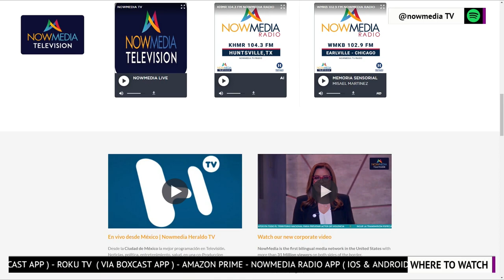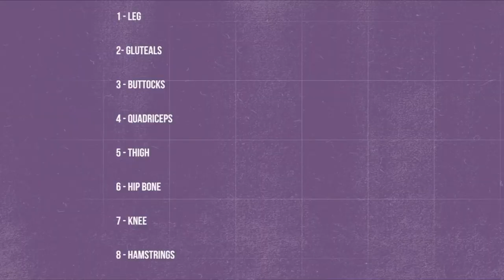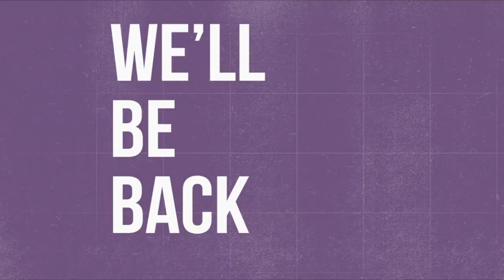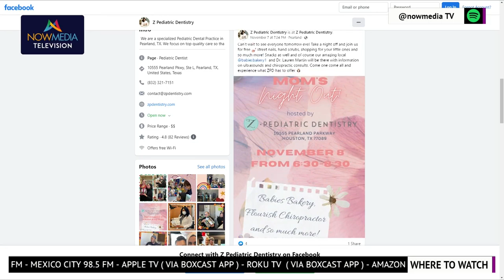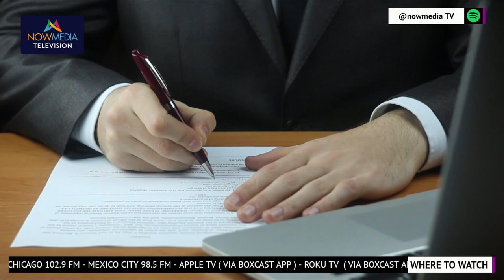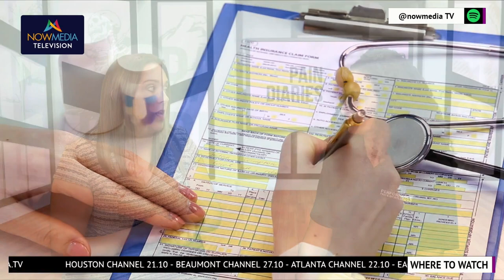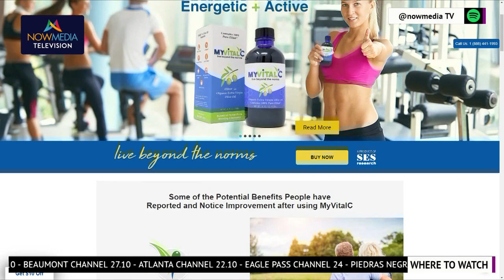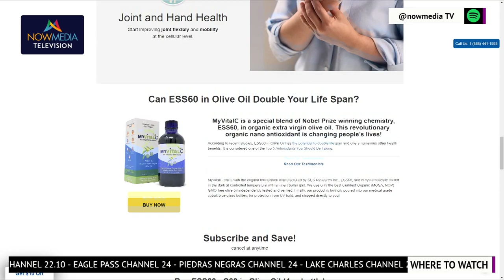Pediatric Dentistry: The Life-Saving Secret to Protecting Against Heart Attack and Stroke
Good oral health is more important than you might think! Did you know that chronic pain, gum disease, and poor oral health have been linked to an increased risk for heart attack and stroke? In this episode of we'll explore how pediatric dentistry can help reduce this risk, and how it can benefit overall health. We'll discuss the latest research on the connections between gum disease, heart disease, and cardiovascular disease. Learn how you can keep your kids healthy and reduce their risk of these life-threatening conditions. Dr. Rasheed also discusses Osteogenesis Imperfect and the OI foundation, as kids affected with this condition are near and dear to her heart. Tune in now and get the facts!

Featuring: Dr. Zarina Rasheed with Z Pediatric Dentistry

Source: NowMedia Television

Today in another fabulous episode of pain diaries we have a special guest, Dr. Zarina Rasheed, pediatric dentist extraordinaire… also, we have a few other important guests that will discuss with us all we need to know about insurance coverage and we will also feature medical technologies that are changing the world…

I have two locations, 4126 southwest freeway, suite 1700, Houston, TX 77027 in the penthouse of the t mobile tower and in League City, Texas, officing out of league city spine and sports at 1200 east main street.

It is not a substitute for professional medical advice and i urge you to seek medical advice from your physician regarding any medical condition.  Reliance on the information provided in this show is provided solely at your own risk.

 Hello, I’m Dr. Suzanne Manzi and this is Pain Diaries…

Why would cardiovascular disease and poor oral health be connected?
theories

The bacteria that infect the gums and cause gingivitis and periodontitis also travel to blood vessels elsewhere in the body where they cause blood vessel inflammation and damage; tiny blood clots, heart attack and stroke may follow. Supporting this idea is the finding of remnants of oral bacteria within atherosclerotic blood vessels far from the mouth. Then again, antibiotic treatment has not proven effective at reducing cardiovascular risk.
Rather than bacteria causing the problem, it's the body's immune response – inflammation - that sets off a cascade of vascular damage throughout the body, including the heart and brain.
There may be no direct connection between gum disease and cardiovascular disease; the reason they may occur together is that there is a 3rd factor (such as smoking) that's a risk factor for both conditions. Other potential "confounders" include poor access to healthcare and lack of exercise – perhaps people without health insurance or who don't take good care of their overall health are more likely to have poor oral health and heart disease.
A study published in 2018 “oral health and later coronary heart disease: cohort study of one million people”
Is among the largest to look at this question. Researchers analyzed data from nearly a million people who experienced more than 65,000 cardiovascular events (including heart attack) and found that:
After accounting for age, there was a moderate correlation between tooth loss (a measure of poor oral health) and coronary heart disease.
When smoking status was considered, the connection between tooth loss and cardiovascular disease largely disappeared
This study suggests that poor oral health does not directly cause cardiovascular disease. But if that's true, how do we explain other studies that found a connection even after accounting for smoking and other cardiovascular risk factors?
It's rare that a single study definitively answers a question that has been pondered by researchers for decades. So, we'll probably need additional studies to sort this out.
The connection between poor oral health and overall health may not be limited to cardiovascular disease. Studies have linked periodontal disease (especially if due to infection with a bacterium called porphyromonas gingivalis) and rheumatoid arthritis. In addition, a 2018 study found a link between this same bacterium and risk of pancreatic cancer. However, as in the case of the connection with heart disease, an "association" is not the same as causation; we'll need additional research to figure out the importance of these observations.